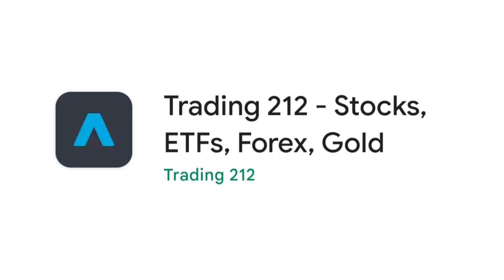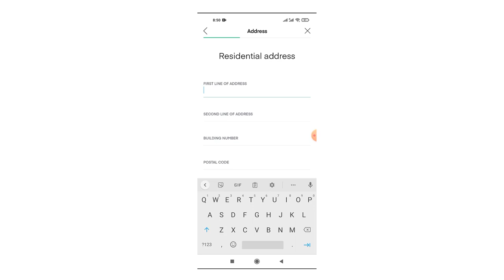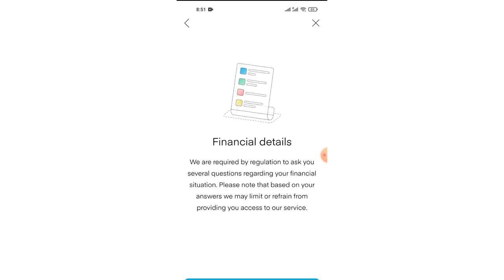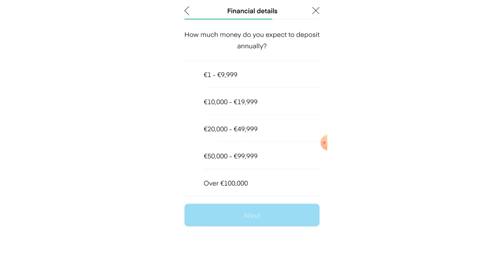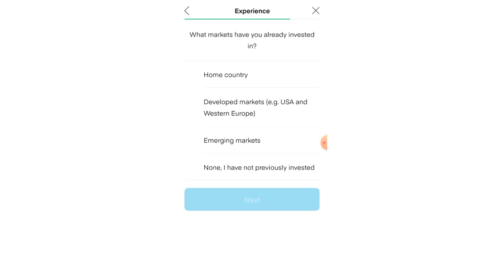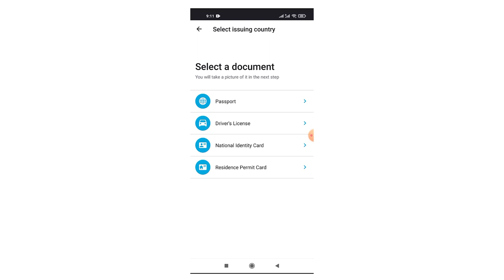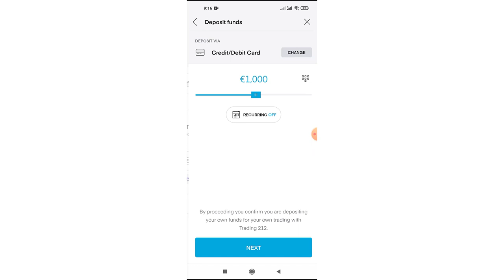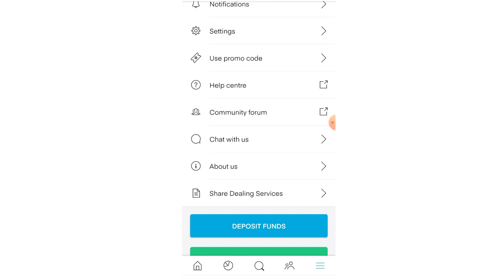Registrácia na Trading 212 po slovensky a krok za krokom | Chcem kúpiť prvé akcie jednoducho| Návod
Promo kód, ak chcete dostať nejakú akciu zdarma: 11Q8EIHryl

Vo videu prechádzam registráciu na Trading 212 krok po kroku a všetko vysvetľujem po slovensky. Môže sa hodiť najmä tým z Vás, ktorý sa bojíte tej angličtiny v aplikácii. Nemáte sa čoho báť, je to skutočne veľmi jednoduché. Ak budete mať záujem, rovnako si môžeme v ďalšom videu prejsť aj používanie aplikácie a vysvetliť si každú skratku, kolónku.